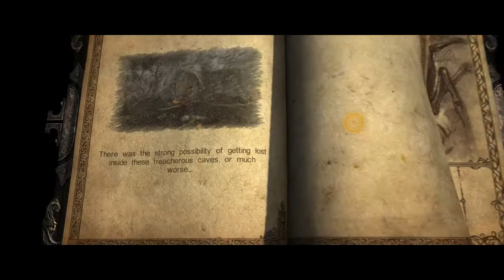I'VE GOT SUPER SAYAN POWERS! - Castlevania Lords of Shadow - Part - 4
-READ DESCRIPTION -

yes it's another 30 min episode :D
Actually, what do you guys think? Is it too big or not?

Asus z87-K
Asus GTX 770 2GB Direct CU II
Kingston HyperX 8 GB ddr3 1600MHz
Corsair Enthusiast TX550M
Seagate Barracuda 1TB Sata III 64MB
SSD Samsung 2.5" 840 120GB

Torrent (Pirate Bay)

Castlevania: Lords of Shadow, a dark and vivid new re-imagining of the Castlevania mythology. It is the end of days and ungodly powers isolate the Earth. The world's alliance with the heavens has been threatened by a dark and malevolent force - the mysterious Lords of Shadow. Across this shattered land, the souls of the dead wander unable to find peace, whilst creatures of evil wreak chaos and death upon the living.